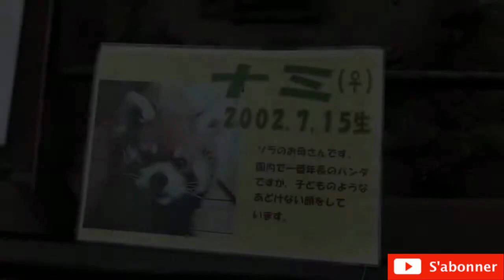The oldest Red Panda named Nami in the park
bonjours regarder vite!